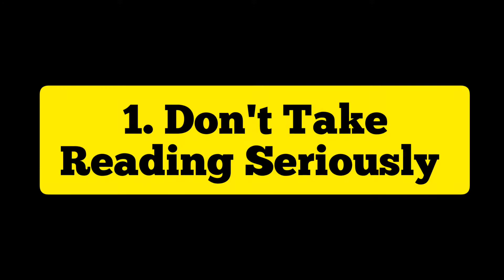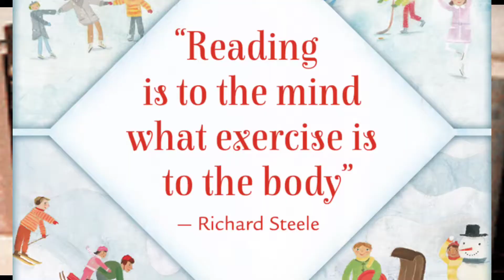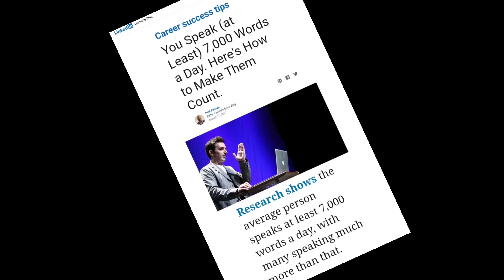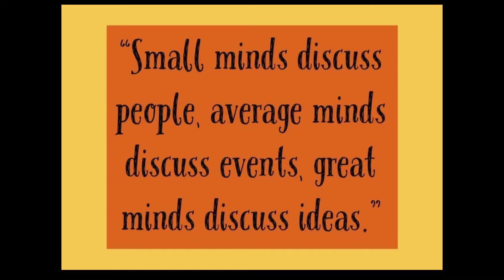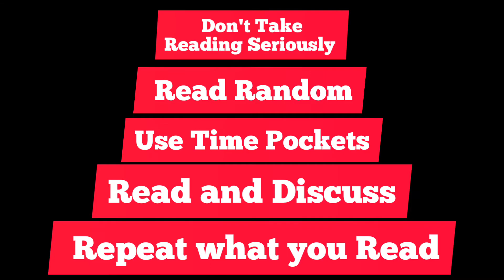किताबे पड़ने का आसान तरीका | Habits of Effective Readers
5 Reading Hacks of Highly Effective Readers..!!!

If you ever wondered about how you can improve your reading skills?
How to read better?
how to remember what you have read?
How to build memory?
How to use optimum level of brain?
Then in this video we will talk about the ways to do all above things.

If you found the video useful, do